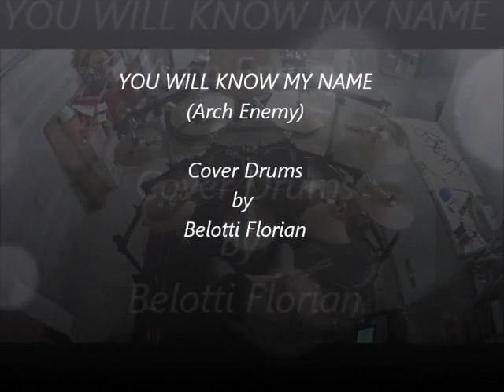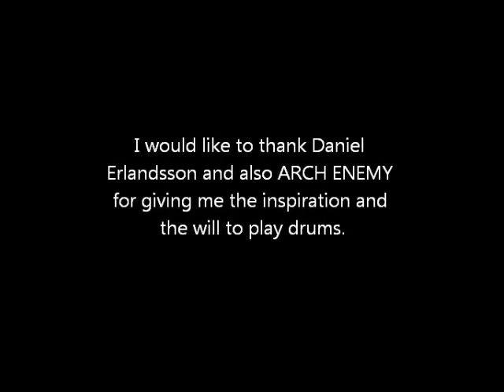ARCH ENEMY you will know my name DRUMS COVER by BELOTTI Florian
Drums Cover by BELOTTI florian .